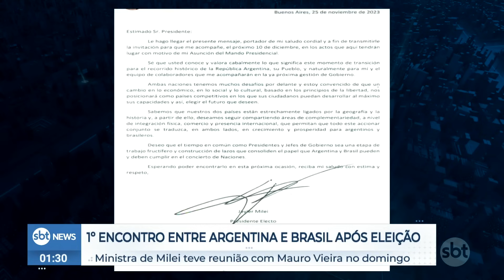Brasil e Argentina se encontram pela primeira vez após eleição presidencial |SBTNewsnaTV (27/11/23)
No último domingo, Diana Mondino, futura Ministra das Relações Exteriores de Javier Milei, realizou um encontro com o Ministro das Relações Exteriores do Brasil, Mauro Vieira. Durante a reunião, ambos discutiram as relações entre os dois países.

O que foi notícia ao longo do dia no SBT News você assiste agora, no SBT News na TV!